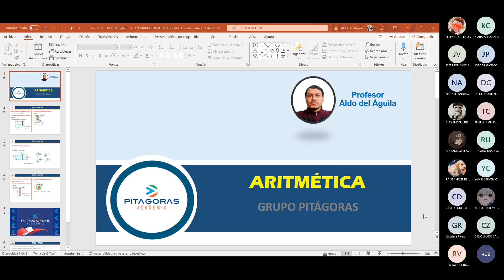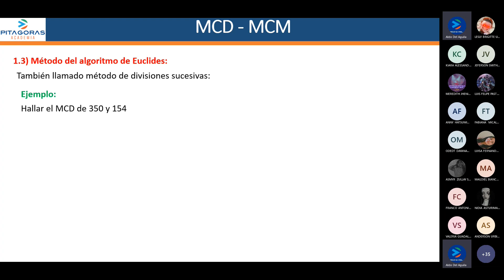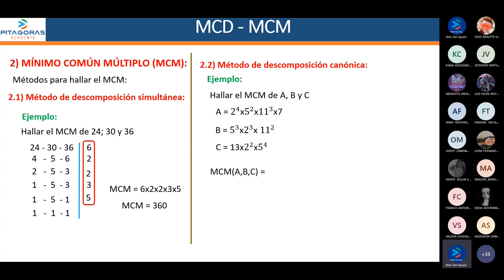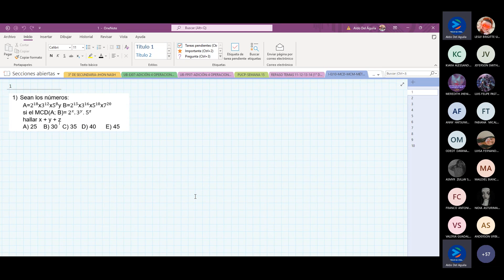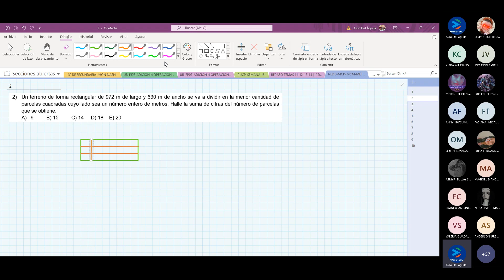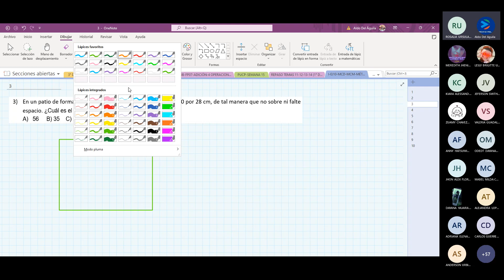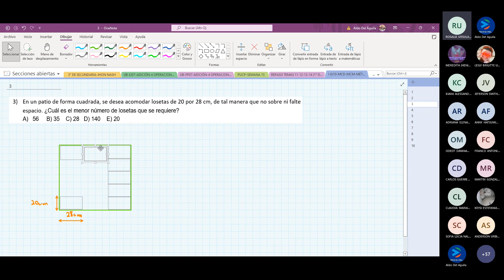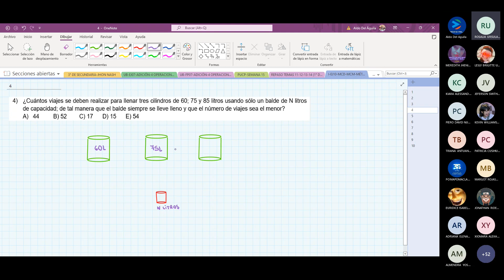Aritmética - Semana 10 - Pre San Marcos Ciclo 2024